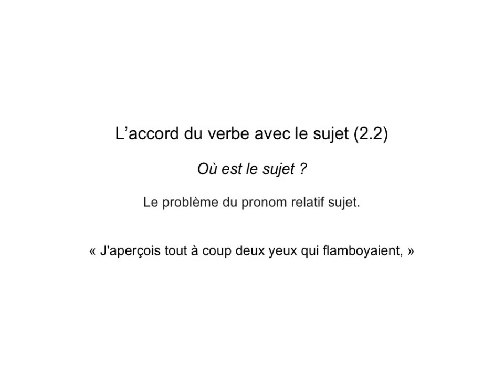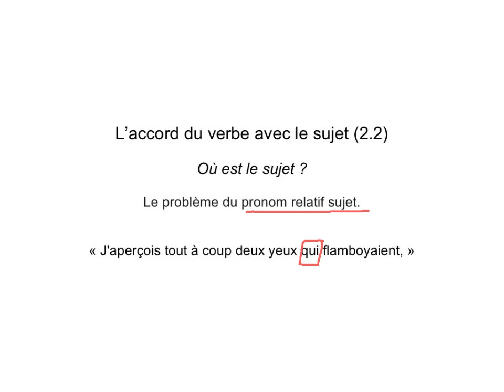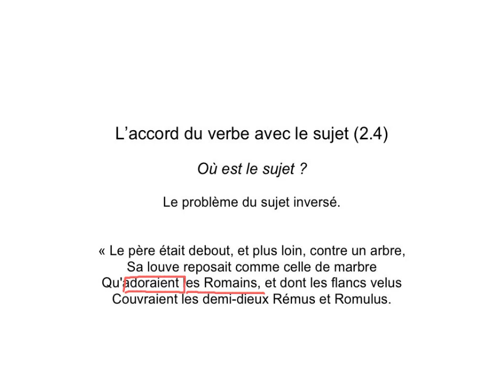Sujet verbe d